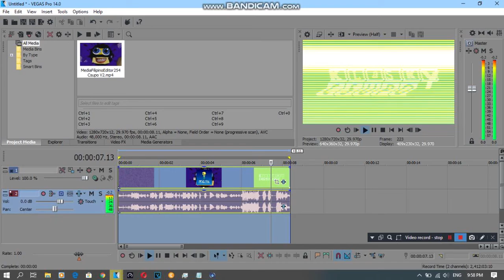{REQUESTED/Short} How To Do Make Some 1.0 MFE254 ＤＵＨ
Requested by: 2011G, GKTVE175, MALE2019, MBVE2019, MFLE819, MPVE379, MRVE704, QMG177, R87MEVL543, SB, TB2017X and YOY668.